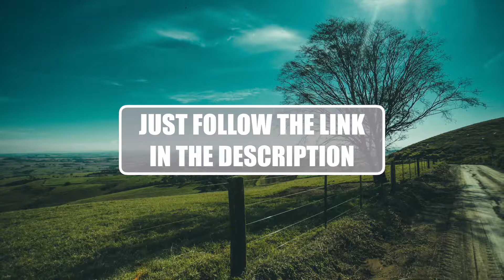Feel Good Whistle | Royalty Free Music | Background Music | Copyright Free Music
▶︎You can use this royalty free song in your own project. Just buy a license on Audiojungle and you´re good to go.

▶︎One license includes 5 different versions of the song. This one here is the main version.

Good to know: The voice on this preview saying "Audiojungle" is a watermark by Audiojungle. As soon as you buy a license you`ll get a link to download the seperate audio files without the watermark.

▶︎The item includes five versions (wav & mp3) in the zip file:

short version (length: 0.57 min)
medium version (length: 1.54 min)
main version (length: 3.05 min)
loop version (length 0.28 min)
without drums version (length: 1.54 min)

▶︎Follow SoundRacoon on